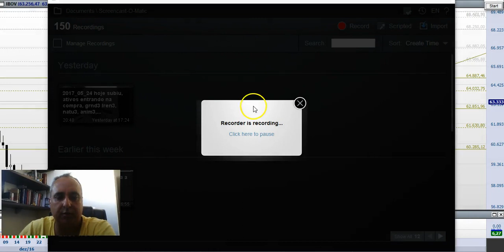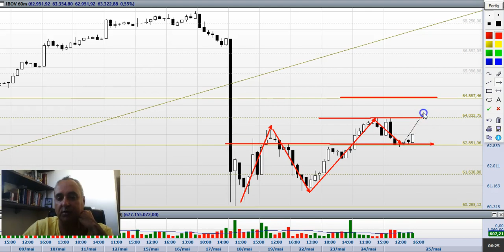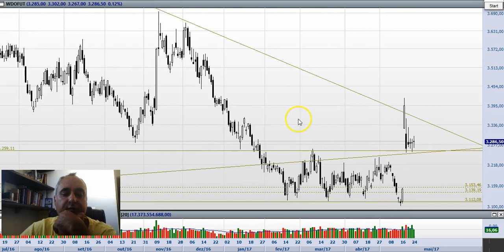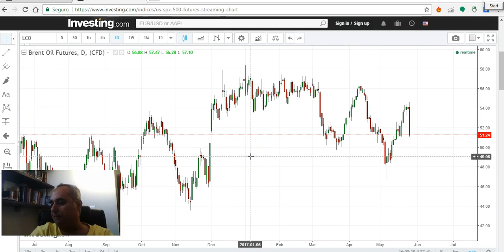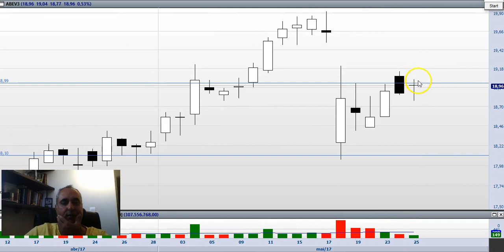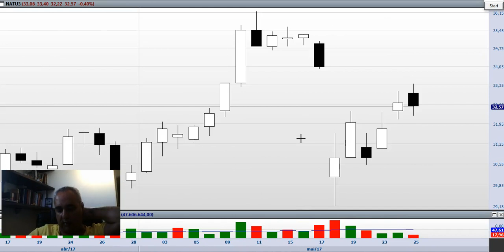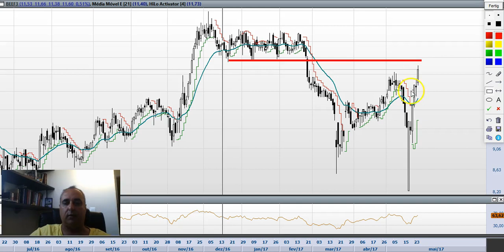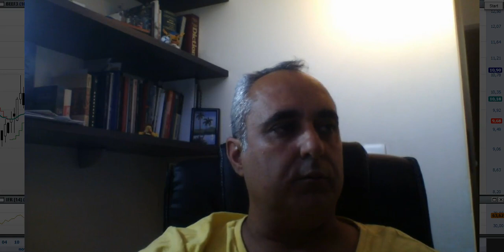(2017_ 05_ 25) ibov no mesmo lugar, entrei na Natu3, coloquei 4,60% BRFS3 e 4% PTBL3 no bolso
Mercado fechando praticamente no zero a zero, bastante volatilidade mas sem direção. Swingtrade totalmente prejudicado, devemos aguardar sinais contundentes de tendencia para podermos tomar posições. Mercado ainda trabalhando dentro das projeções que fizemos.
Momento de extrema cautela.